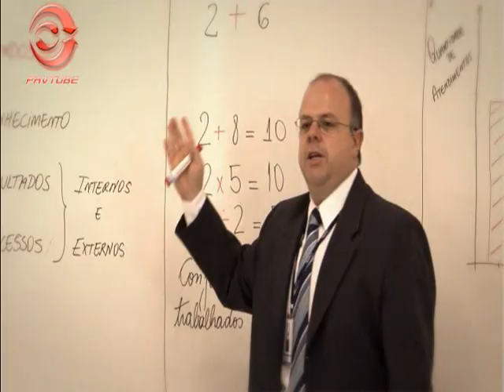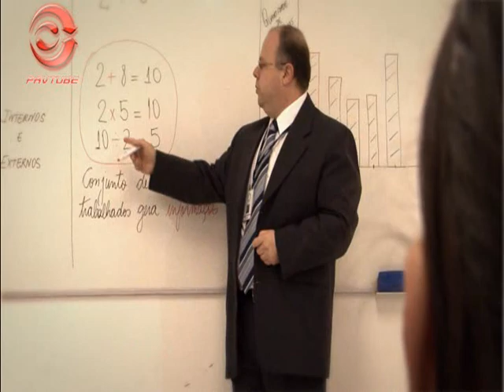Depoimentos Jovens Espro